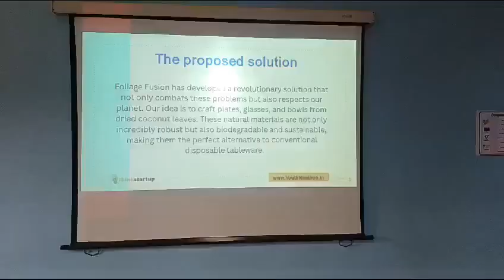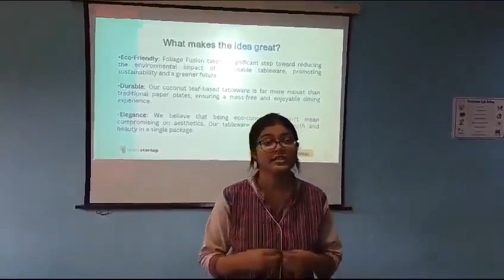V395 - Foliage Fusion- a step towards sustainable life